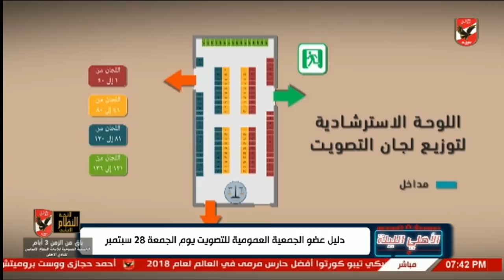المدير التنفيذي للنادي الاهلي يوضح استعدادات النادي ليوم التصويت علي لائحة النظام الاساسي يوم الجمعه